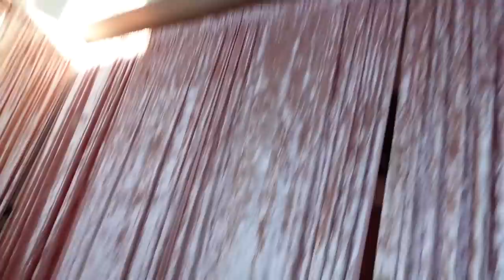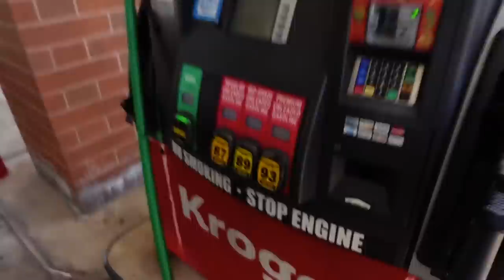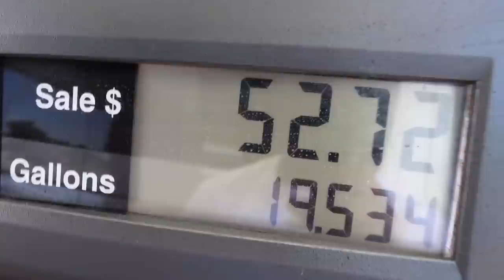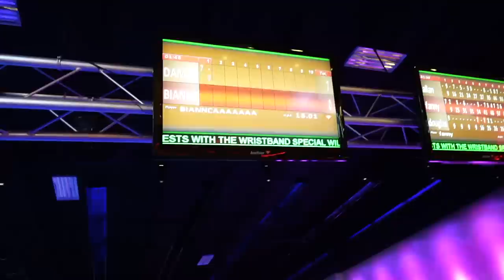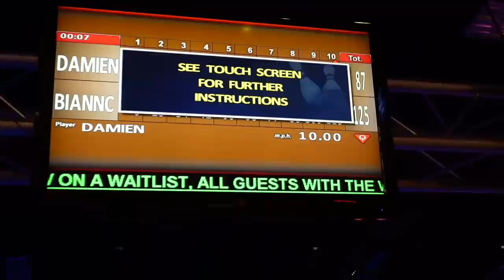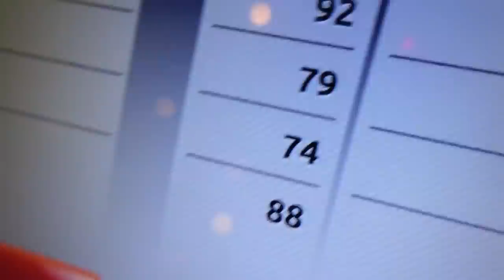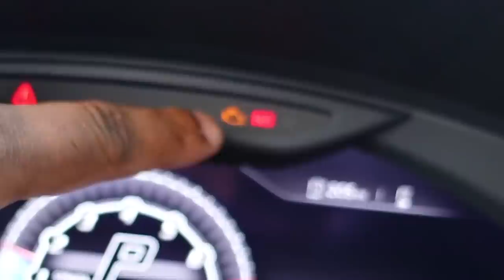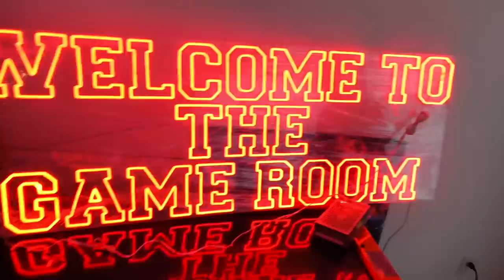MY CAR GOT REPOED **WE'RE GOING BROKE**